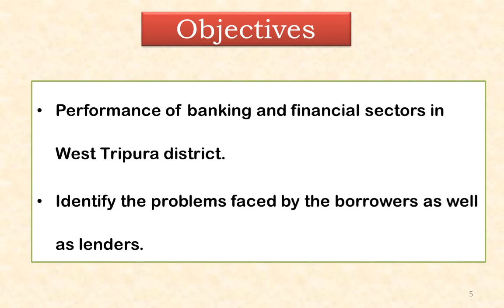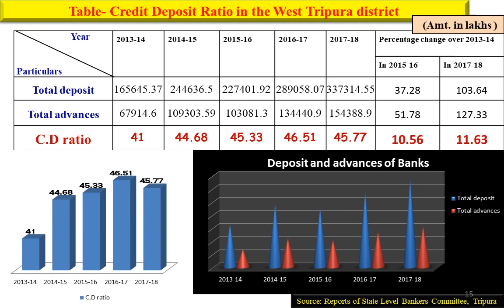75. Sixth National Seminar 2020 presentations: NS20-075